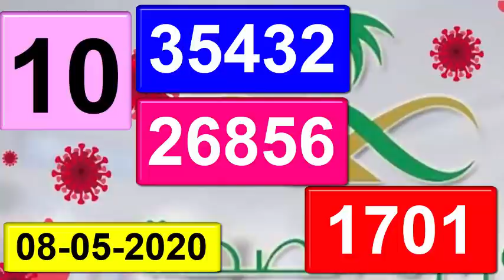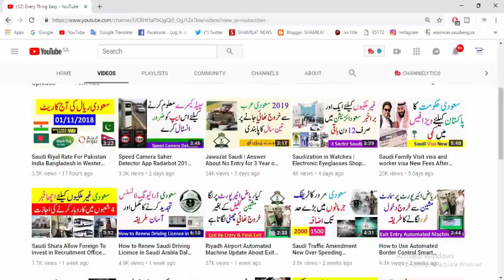Saudi Arabia Ministry of Health Covid 19 Ksa Daily Report 08 May 2020 Every Thing Easy